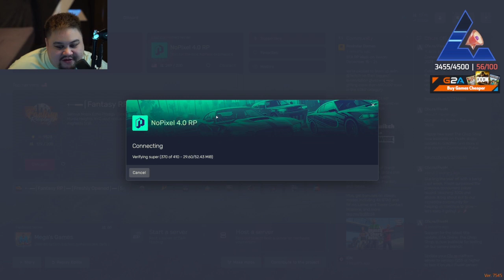Benji Mar 5, 2024 | NoPixel 4.0 6/11